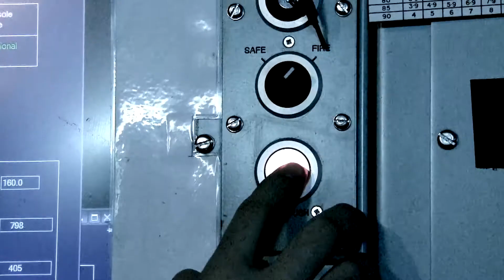How to Command a Nuclear Submarine (Series trailer HD)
With extraordinary behind the scenes access, this four part series tells the story of the British Royal Navy's infamous "Perisher" course. Five navy officers, four British and one American with accomplished naval careers put everything on the line when they take part in the World's oldest military command course. Months of training culminate in four weeks at sea where they must work round the clock and face every possible scenario that a modern nuclear powered attack sub commander must be able to deal with.
Pass the course and they will become one of the elite, a submarine commander... but fail and their career in naval submarines is over! It's do or die!

Rent/buy the entire series in full 1080p